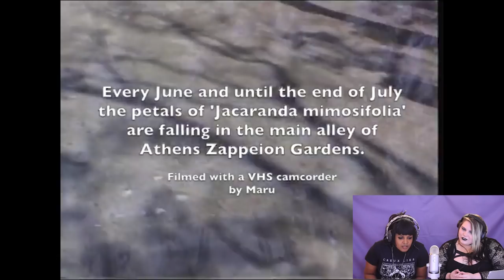Obscura Undead MV React (She Past Away, Lebanon Hanover, Drab Majesty)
Maus and Azy watch and react to music videos from your favorite bands.

This week we watched videos from She Past Away, Lebanon Hanover, and Drab Majesty.

Nikon D3400
Blue Yeti Microphone
Umbrella lighting kit
Cup Ramen